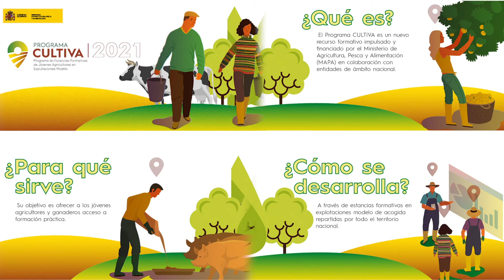Programa Cultiva Granada